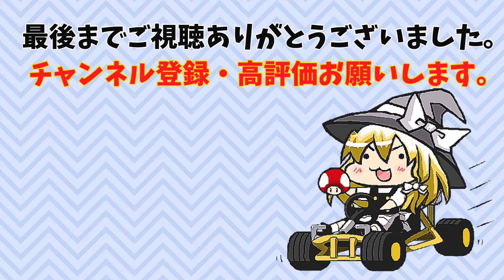【まどマギ名言・名シーン】【佐倉杏子】【ゆっくり解説】アニメ「魔法少女まどかマギカ」から「佐倉杏子」の名シーン・名セリフを紹介！説明欄に開始時間あります。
アニメまどマギ（魔法少女まどか☆マギカ）から「佐倉杏子」に絞って名セリフを名言・名シーンと共に紹介します。

【まどマギ】
【佐倉杏子名言・名シーン】
まどマギ杏子①　　0:36
まどマギ杏子②    　1:18
まどマギ杏子③　　2:05
まどマギ杏子④　　2:52
まどマギ杏子⑤ 　   3:45

当チャンネルは、自分が心から好きなアニメをより多くの方にお勧めしたい、
といった意図で動画制作しております。

※作品に関して著作権者様の利益を損なわないよう又、作品の良さを伝えれらるように十分注意をし作成しているつもりですが、権利者様から削除のご依頼ございましたら速やかに動画を削除致します。
概要欄TwitterのDMにて権利者様からご連絡お願い致します。

まどマギ杏子　名言
まどマギ杏子　魔女
まどマギ杏子　戦闘シーン
まどマギ杏子　マギレコ
美樹さやか　変身シーン
美樹さやか　マギレコ
美樹さやか　かわいい
美樹さやか　戦闘シーン